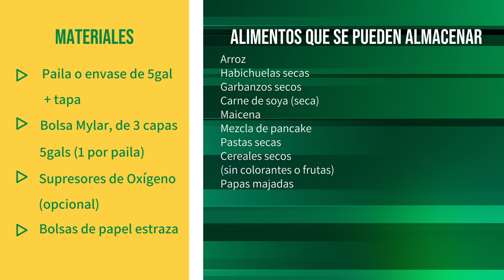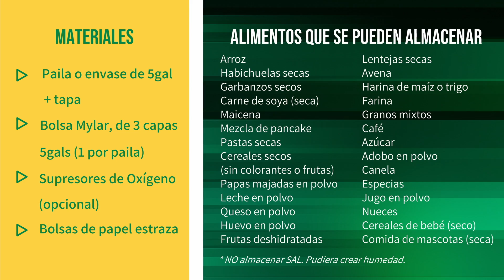Almacenamiento Comida en Seco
Conoce sobre los alimentos que se pueden almacenar.